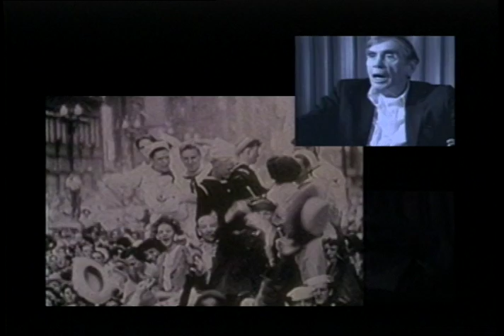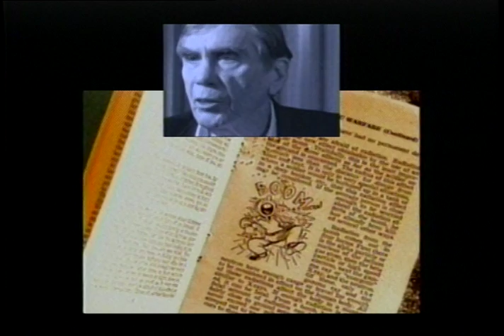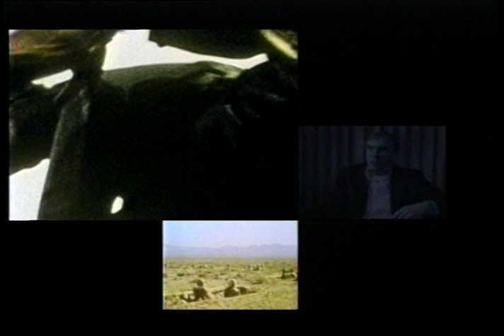"THE BEATS, THE BOMB & THE 1950s" 6-minute trailer (Directed by Chel White)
In this trailer for a work-in-progress called "The Beats, The Bomb & The 1950s," writer Robert Briggs reflects both his insights as a Beat Generation writer and his experience as a soldier witnessing an atomic bomb test in the Nevada desert.  Both the Beats and the Bomb, in their own way, define much of what was the 1950s.

There are also short excerpts of interviews with other Beat Generation writers borrowed from the documentary "What Happened to Kerouac," and clips from the US government archives of atom bomb tests (as seen in "Atomic Cafe").

"THE BEATS, THE BOMB & THE 1950's" is Directed and Produced by Chel White.  Director of Photography Mark Eifert, with additional photography by Eric Patton.  This trailer is edited by Michael Corrigan.  Time-lapse photography by Mark Eifert.  Song borrowed from Amon Tobin.